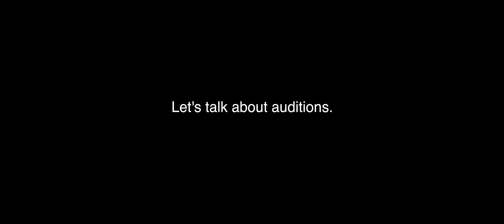Auditions: Developing Resilience through School Auditions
As a middle school drama teacher, one of the biggest challenges in directing school productions is handling the disappointment that comes with auditions. Creating and cultivating a growth mindset in both the parent and student community can frame the audition process into a powerful learning moment that can develop resilience in young people.